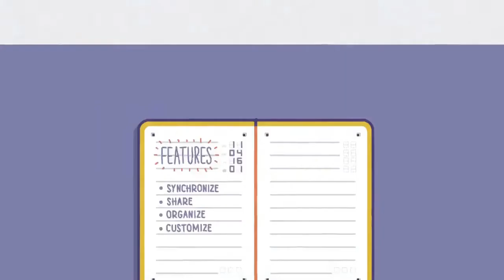We build Different | The Future Animations Presents Motion Graphics Animation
Hello Viewers
We are The Future Animations

We are probably the only studio in the world to provide Motion Graphic Animations at an affordable rate with UNLIMITED revisions without any additional cost unless you are 100% satisfied with the work.

We are a team of professionals for all kinds of animation need
no matter whether it is 2D Animation, 3D Animation, Motion Graphics, Stop motion, draw line Animation & video editing, etc.

We are also Top Rated + from Upwork (in the top 3% of global freelancers) and are certified by them as well, Check out reviews from 200+ clients.

Our work is Obsessed with Quality.
We assure you of the quality + Give UNLIMITED revisions.